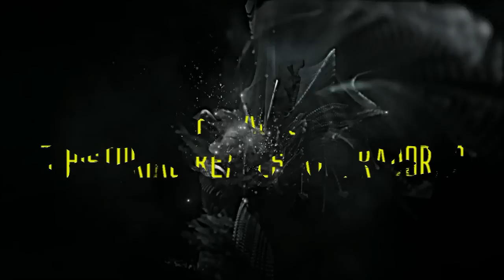Payasos: 5 Historias reales aterradoras. [Videos de terror]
Personajes cargados de estereotipos, con vestimenta extravagante y exceso de maquillaje, los payasos son interpretados  como burla satírica para disfrute de pequeños y mayores, pero en numerosas ocasiones, lo impredecible de su comportamiento y el hecho de no saber quien habita bajo el disfraz, causan una alarmante sensación de máxima inquietud. Y cuando eso sucede, las sonrisas de los más pequeños se vuelven lágrimas, produciendo el efecto contrario y el payaso pasa de divertir a aterrorizar.
Estrellas en la mayoría de los circos, pero son incontables las leyendas urbanas acerca de ellos, aunque como siempre, la realidad suele superar a la ficción. Muchos individuos han aprovechado la cobertura del disfraz para causar hechos terribles que han dado lugar a leyendas de todo tipo, sin habitualmente conocerse que están basadas en hechos reales.
Esta, es la lista de historias reales acerca de los más aterradores payasos de toda la historia.

Enigma5 ®. Videos de terror, videos de misterio, los mayores enigmas del planeta, misterios no resueltos, hechos sorprendentes, curiosidades, enigmas, ciencia y mucha mucha diversión y entretenimiento con nuestros documentales de producción propia y con una calidad nunca vista.